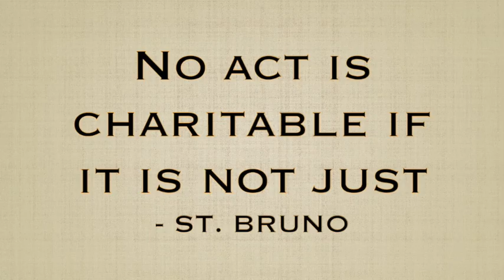St. Bruno, Founder of the Carthusian Order of monks, Daily Saint, October 6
October 6 - St. Bruno, founder of the Carthusian order of monks who remain notable for their strictly traditional and austere rule of contemplative life. He loved silence and solitude.

Watch the YouTube link to find out more about this saint who always had a smile on his face, always a prudent word.

St Bruno, pray for us🙏🏼